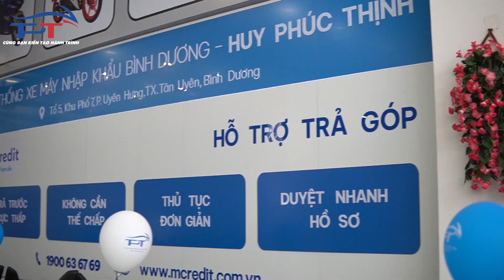Yamaha Jupiter Finn: đối thủ của Honda Future có ưu, nhược điểm gì? |Xe máy nhập khẩu Bình Dương.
xe may nhap khau binh duong
ĐC: Tổ 4, Khu Phố 8-Phường Uyên Hưng- Thị xã Tân Uyên- Tỉnh Bình Dương
Cửa_Hàng Hệ_Thống_Xe Máy_Thắng_Phúc_Thịnh

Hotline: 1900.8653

HỆ THỐNG
PHÚC THỊNH GROUP

CN1 : 147 Tổ 3, Ấp 1, Hội Nghĩa , Tân Uyên, BD

CN 2 : 007, tổ 5, Ấp Tân Hóa, Tx. Tân Vĩnh Hiệp, Tân Uyên, BD

CN 3 : Tổ 4, KP8, P. Uyên Hưng, TX. Tân Uyên, BD

CN 4 : Tổ 5 , khu phố 7, phường Uyên Hưng , Thị xã Tân Uyên ,tỉnh Bình Dương